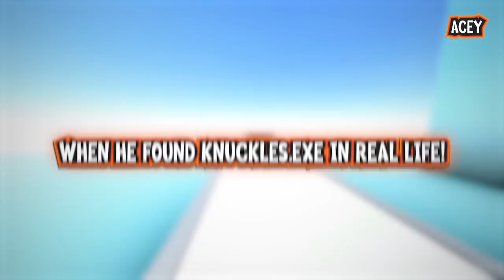7 YouTubers Who Found Knuckles.EXE IN REAL LIFE! (FGTeeV, Unspeakable & FV FAMILY)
HUGGY WUGGY Can't Resist this 1 Thing In My House! (FGTeeV Bossy Wossy Ripoff Mobile Games Pt 3)
Our GOLDEN DOODLE Puppy is a MENACE! She ate our new mini-figs! (FV Family Callie Vlog)